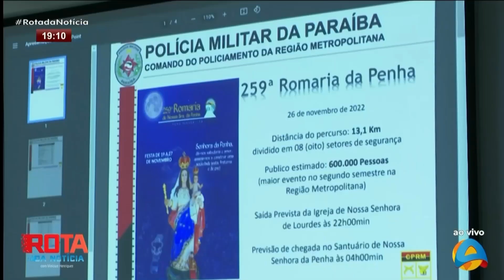Rota da Notícia - Mais de 800 policiais militares vão fazer a segurança da Romaria de Nossa Senhora